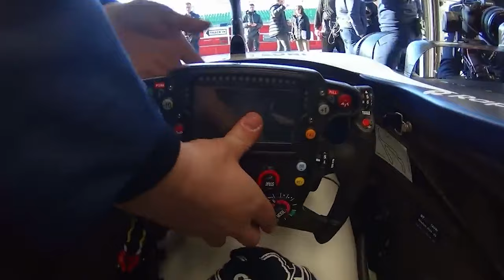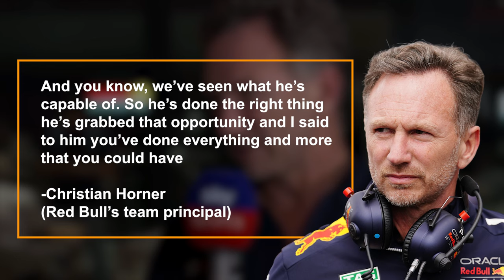Red Bull Needs To Secure A Seat For Liam Lawson 2025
Lawson appears to be on the cusp of securing a Formula 1 race seat with Red Bull, and this might happen sooner than expected. According to various sources, there is growing speculation that Red Bull has made a commitment to offer the New Zealand driver a full-time seat, as a compensation for his duties as a reserve driver in 2024.

As expected, Lawson has made a significant impression within the Formula 1 community during his four appearances on the grid this season. His debut at Zandvoort was followed by stellar performances in Singapore, and he even outperformed his more seasoned teammate, Yuki Tsunoda, at the Japanese Grand Prix.

About F1 RACE DAY
🎨  Written, voiced and produced by F1 Race Day